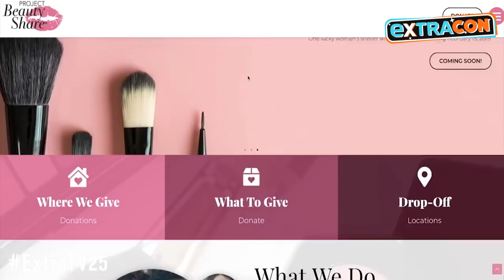Behind the Scenes with Beauty Star Sylvia Gani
Sylvia Gani knows beauty! “ExtraCon’s” Hannah Kahn sat down with the YouTube sensation to find out more about her world behind the scenes. And, Sylvia got us glammed with a eye makeup tutorial using her BH Cosmetics palette.